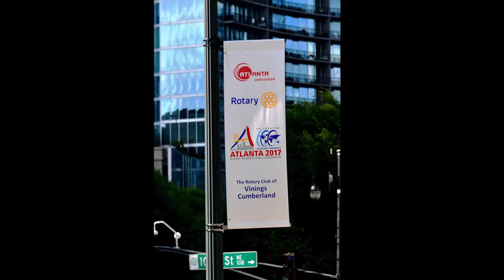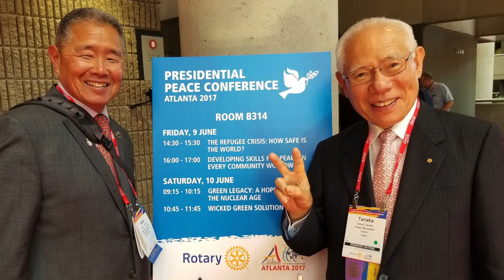Rotary Serving Our Community Episode 78: Atlanta Convention